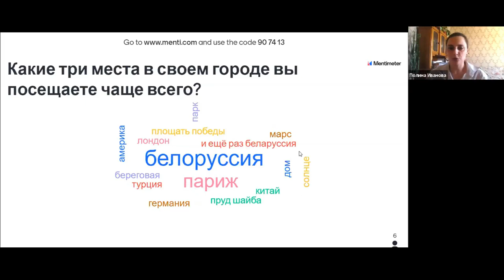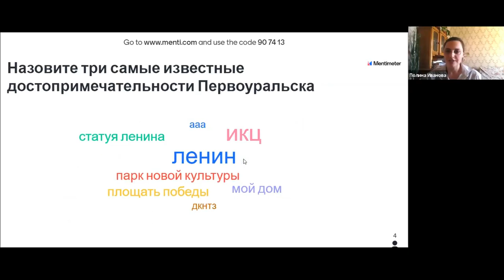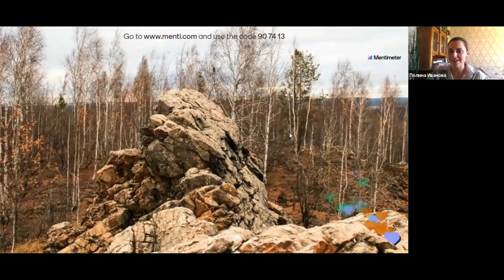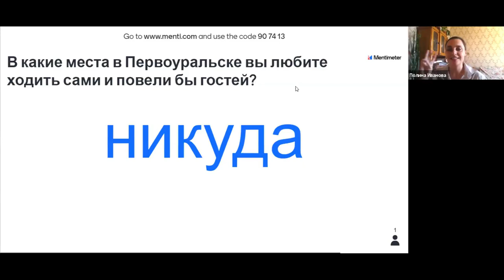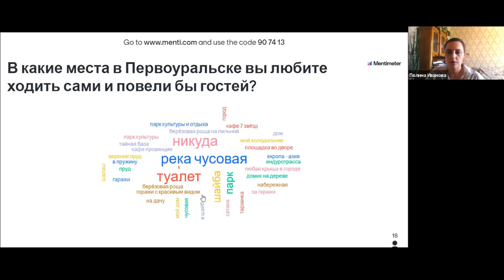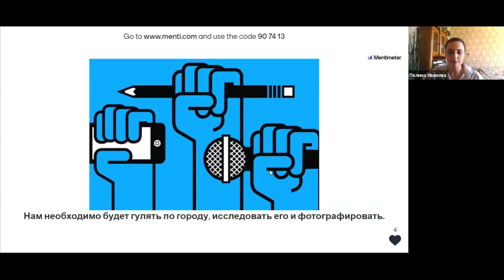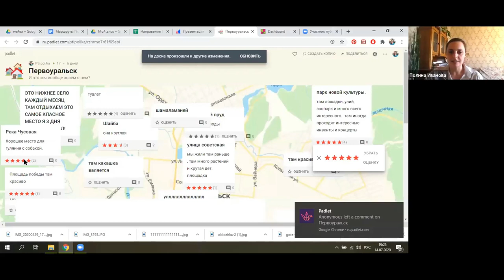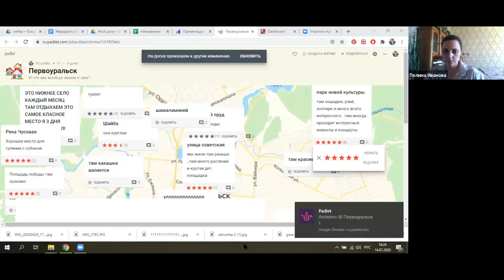MakerCamp: 4 июля Полина Иванова, руководитель направления Город